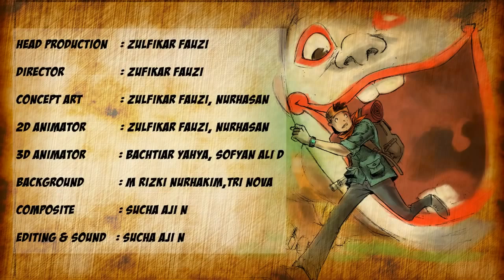Museum Tubuh The Bagong Adventrue (Animasi)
The Bagong Adventure Museum Tubuh, merupakan museum tubuh manusia pertama di Indonesia dan hanya ada 2 di dunia.

Berlokasi satu komplek dengan Jatimpark1 Kota Wisata Batu Jawa Timur. Museum ini memiliki 13 Zona dalam tubuh manusia dimana didalamnya terdapat 6 lantai dan konektivitas antar zona menggunakan LIFT dan Eskalator.

By; Lima Titik Animation
Dalam Pelatihan pembuatan Film Animasi 3D